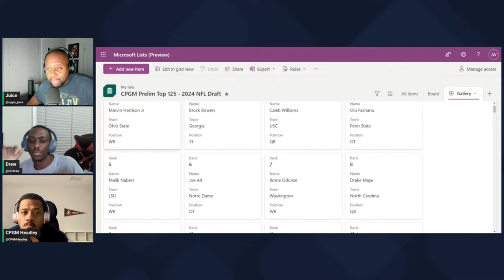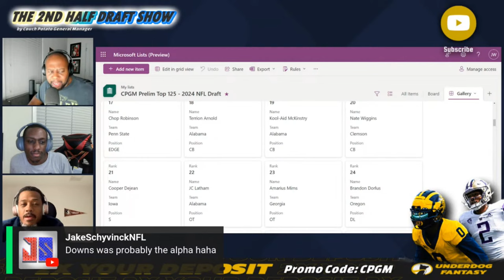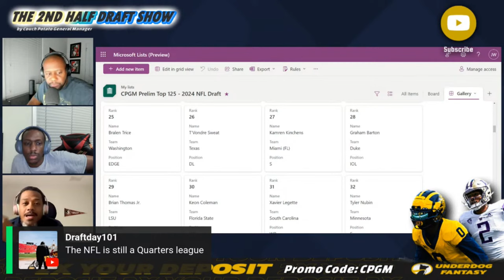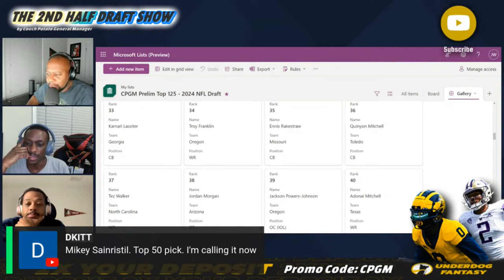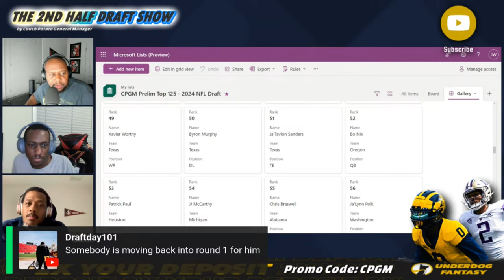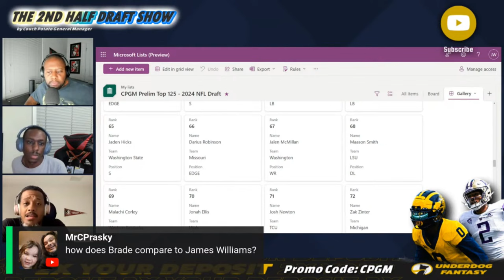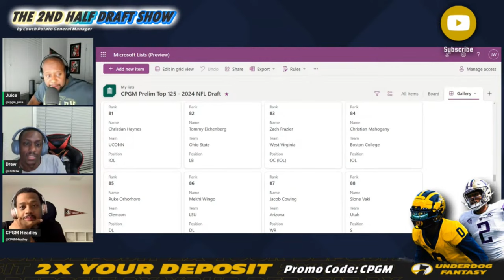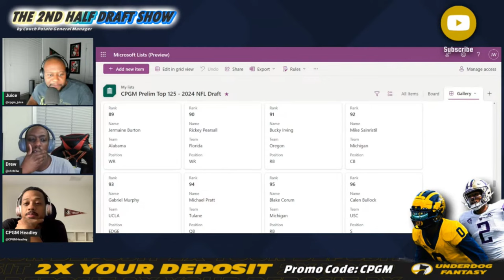2024 NFL Draft Top 125 Draft Prospects | CPGM Draft Board 2.0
2024 NFL Draft Top 125 Draft Prospects | CPGM Draft Board 2.0

The Conference Championship matchups will be determined in short order which means we are getting dangerously close to the NFL Offseason, peak Draft Season. Meanwhile we're continuing to curate the CPGM Draft Board and are expanding the original Top 100 to 125. Keep in mind this is a consensus board so CPGM Drew, Headley and Juice have differing opinions on where each individual player should be ranked.

There are a litany of updates to this 2024 NFL Drat Top 125 draft board including players in the original Top 100 climbing up the rankings while other slide. There is also a healthy number of new entries beyond expanding the draft board from a Top 100 to a Top 125. We delve into the list, elicit feedback from our viewers, substantiate the rankings of select players and make the case for 2024 NFL Draft prospects we believe aren't getting enough respect within these very rankings. Let us know what you think about these rankings. Who are we too high, too low on and why?

Don't hesitate to take advantage of our partnership with Underdog Fantasy.